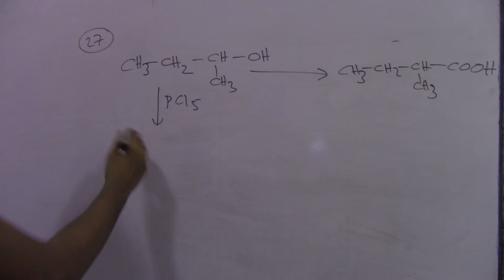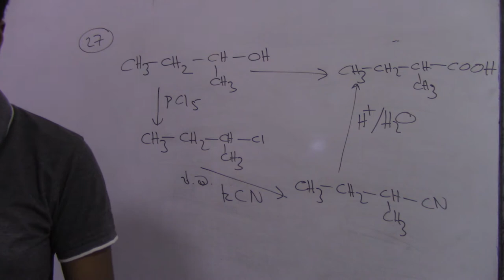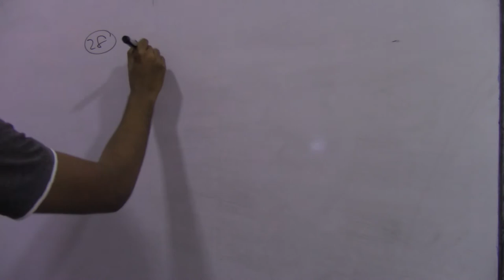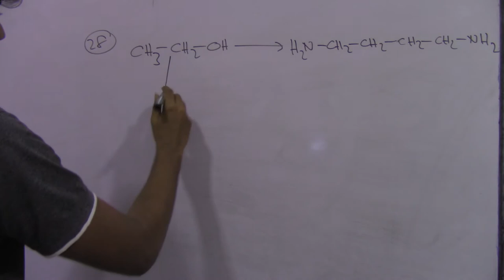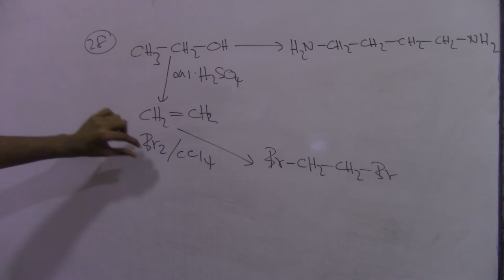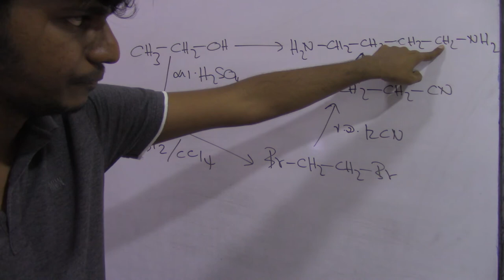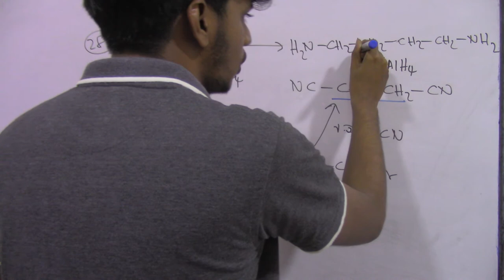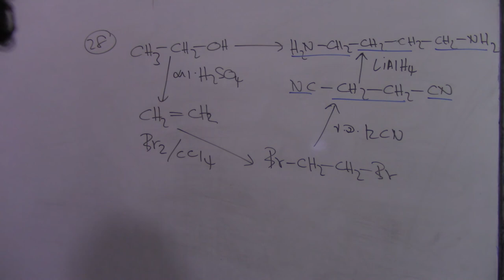ORGANIC CHEMISTRY 06/GS CHEM